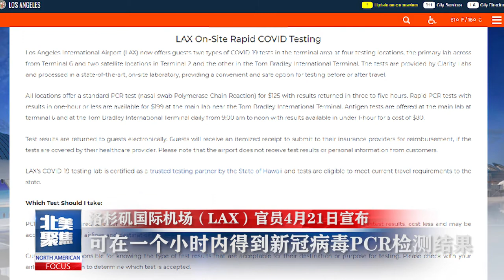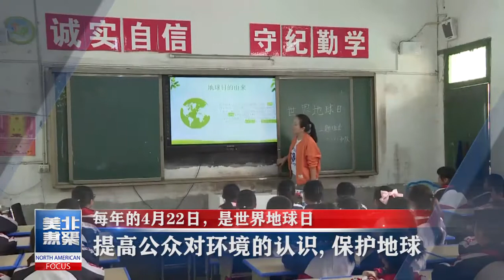魅力新闻：美国首都华盛顿将变成第51个州，美国众议院顺利通过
首批美墨边境移民儿童本周四将抵达Long Beach会展中心，Pomona Fairplex也将用作收容所，可安置2500名移民儿童。